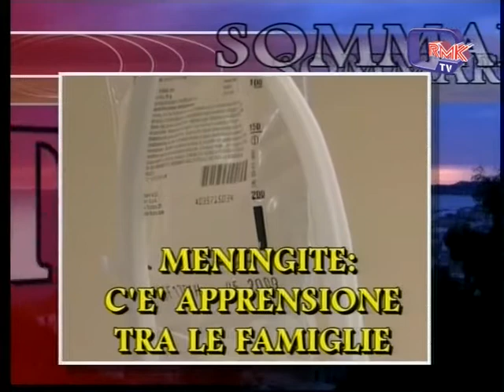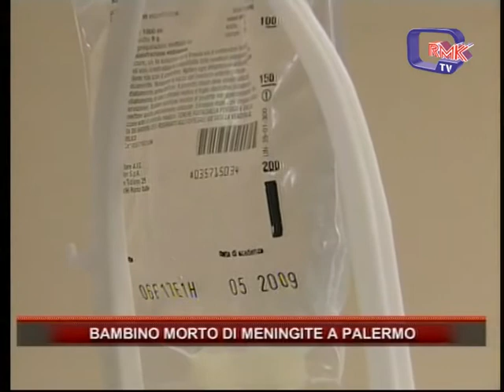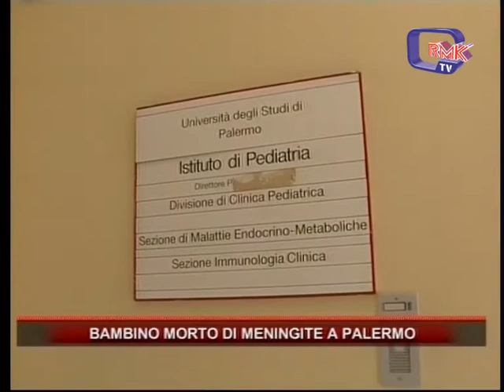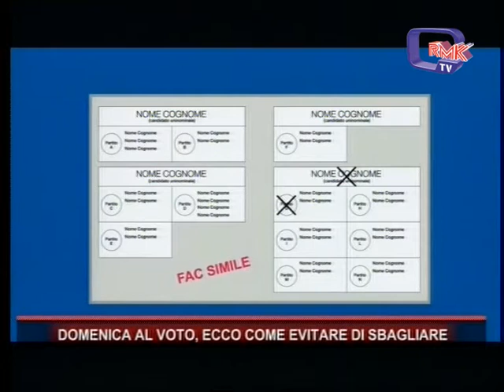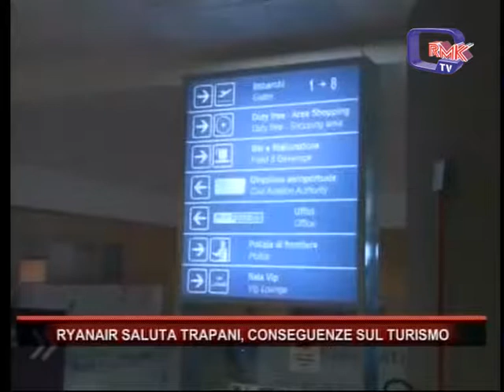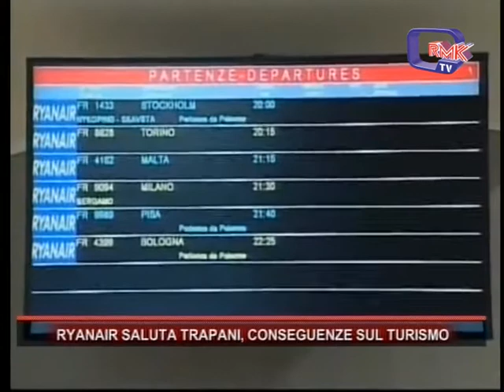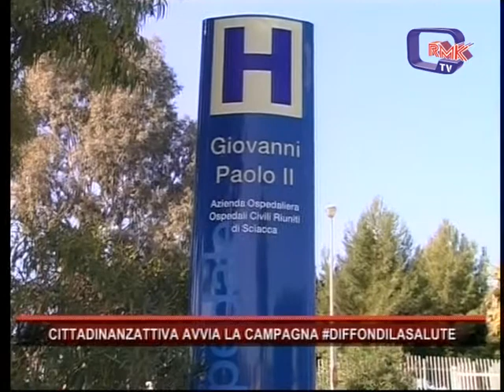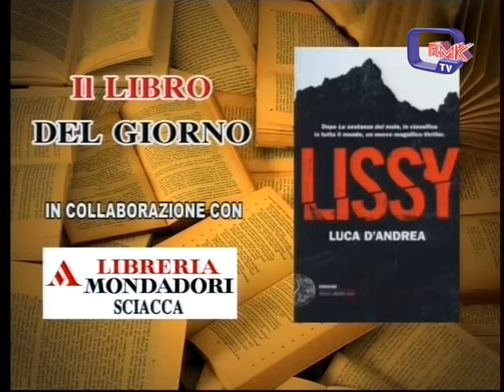Rmk Notizie 02 MARZO 2018